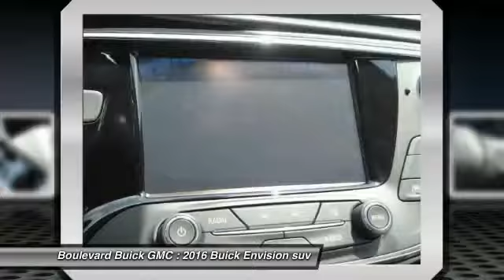2016 Buick Envision SIGNAL HILL, LONG BEACH, SEAL BEACH, LAKEWOOD, CARSON GD223232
2016 Buick Envision AWD 4DR PREMIUM II

2800 Cherry Ave.

BOULEVARD BUICK GMC PROUDLY SERVICING SIGNAL HILL, LONG BEACH, SEAL BEACH, LAKEWOOD, CARSON, & SURROUNDING SOUTHERN CALIFORNIA LOCATIONS. THIS BLACK 2016 Buick ENVISION IS EQUIPPED WITH A 2.0L I4 16V GDI DOHC Turbo, AUTOMATIC TRANSMISSION, AND RECEIVES AN ESTIMATED 20 City/26 Hwy MPG. CONTACT BOULEVARD BUICK GMC AT TO SCHEDULE A TEST DRIVE AND TAKE THIS 2016 Buick ENVISION HOME TODAY, OR VISIT OUR SHOWROOM CONVENIENTLY LOCATED AT 2800 CHERRY AVE., SIGNAL HILL, CA 90755. STOCK #: GD223232 | 2016 Buick Envision AWD 4dr Premium II 2016 Buick ENVISION AWD 4DR PREMIUM II 2016 BUICK LACROSSE/ HIGHLIGHTS STOCK #: GD223232 | VIN: LRBFXFSXXGD223232 | 2016 Buick Envision AWD 4dr Premium II Boulevard Buick GMC BOULEVARD HAS BEEN SATISFYING SOUTHERN CALIFORNIA CAR BUYERS SINCE 1961. FRIENDLY & FAMILY OWNED. PLEASE CHECK US OUT ONLINE AT BOULEVARD4U.COM FOR MORE INFORMATION.